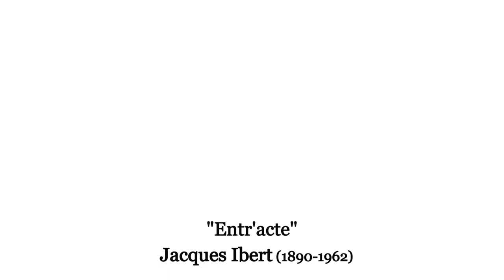Entr‘acte von Jacques Ibert | Julia Stocker (Flöte) und Ina Callejas (Akkordeon)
„Entr‘acte“ von Jacques Ibert

Julia Stocker (Flöte) und Ina Callejas (Akkordeon)

St. Blasius-Kapelle Kattenhorn/Öhningen
08/2020